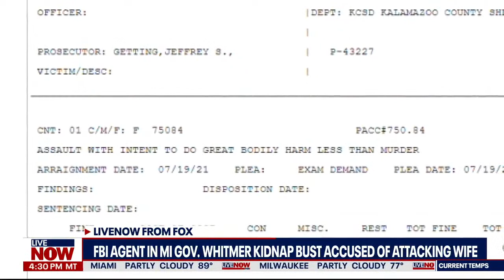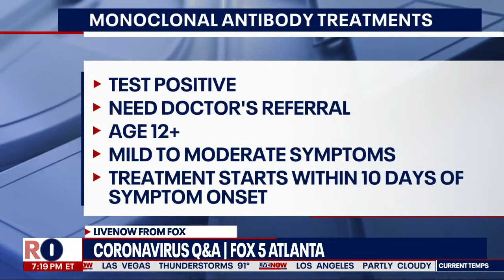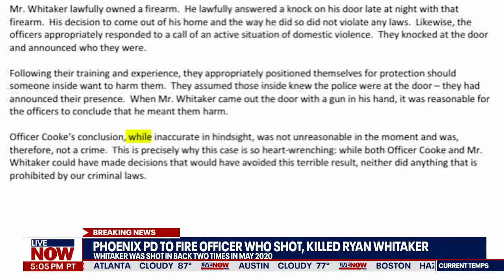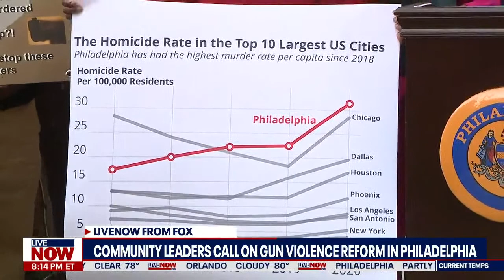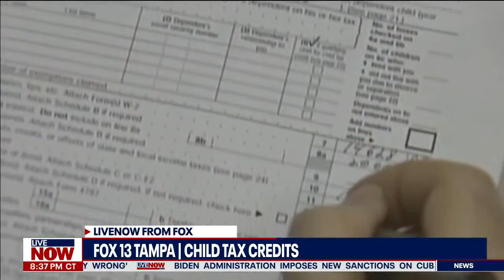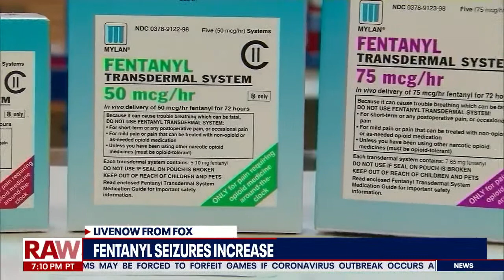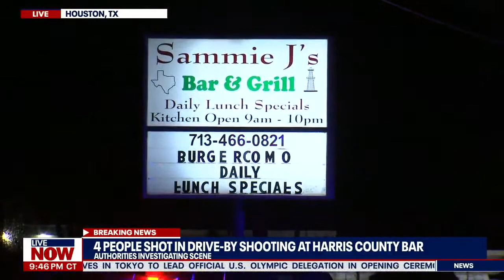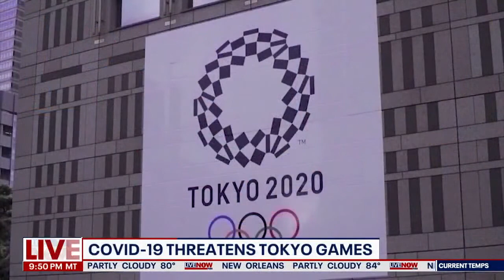Fight over House committee on Capitol riots, gun violence reform and more | LiveNOW from FOX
House Speaker Nancy Pelosi and House Minority Leader Kevin McCarthy battle over who will serve on the House Select Committee investigating the Jan. 6 Capitol riots. Meanwhile, officials appeal for gun violence reform after multiple shootings in Chicago and Philadelphia. These are some of the highlights from July 22, 2021.